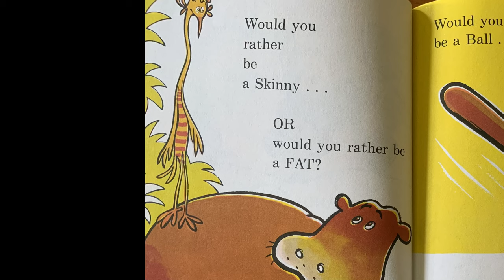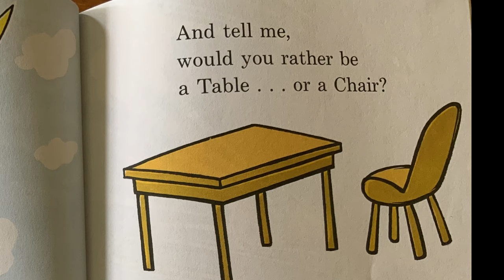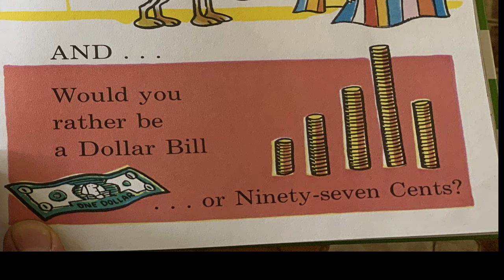Would You Rather be a Bullfrog?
Mr. Hasek Raps Dr. Seuss Over Drake